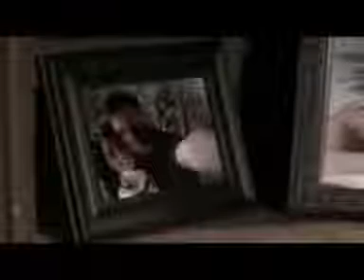Love Triangle Part 4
Based around a Fan Fiction, the story is set at the beginning of a relationship between Thunderbirds own John Tracy, (Jensen Ackles) and FBI Agent Christina Luca, (Paget Brewster).

Everything is going well until Agent Damien Reese, (Thomas Gibson) -Christinas partner in the FBI- realises that there is something suspicious about the Tracy Family. Damien has a wife and child and becomes overbearing and protective of the agent he has worked with since the beginning of her career. Damien becomes extremely jealous of the pair, and soon realises that he might have feelings for the junior agent.

The two men would do just about anything to see Christina safe though in the FBI it is not always possible, so resorting to extreems occasionally the Thunderbirds are called out to help with situations which normally would not cross Thunderbird Five's radar's.

Christina is stuck in the middle of two men who both care and love her in different ways. More story to come!

Song; Shine
Artist; Ricky Fonte